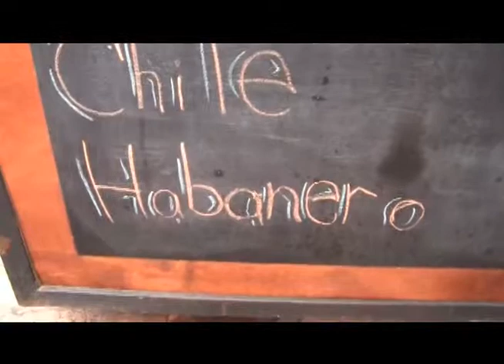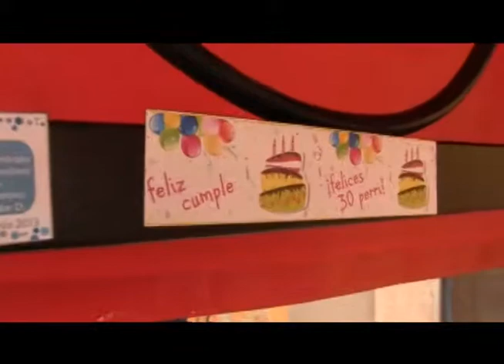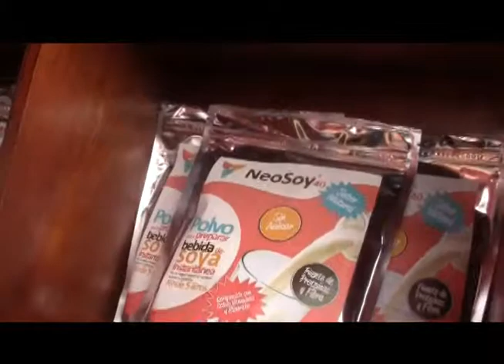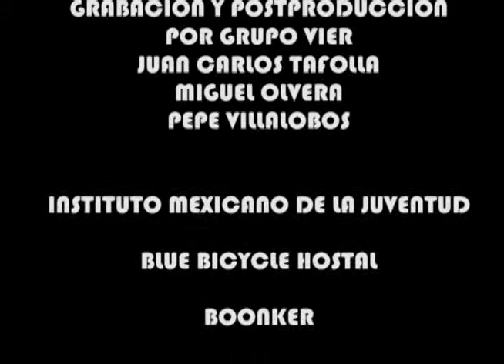PROG 85 BLOQ 4